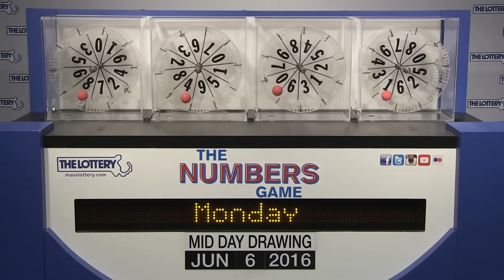Midday Numbers Game Drawing: Monday, June 6, 2016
The official winning numbers in the Mass. State Lottery's Midday Numbers Game drawing for Monday, June 6, 2016 are: 2-7-1-5.